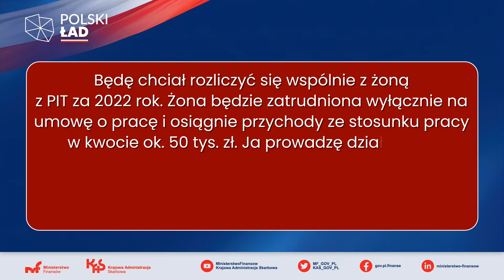Eksperci odpowiadają na pytania o PolskiŁad – ulga dla klasy średniej przy rozliczeniu wspólnym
Moja żona ma roczne przychody z tytułu umowy o pracę około 50 tys. zł, a ja znacznie wyższe z działalności gospodarczej opodatkowanej według skali podatkowej. Co będzie przy rozliczeniu wspólnym, jeśli żadne z nas nie spełni kryteriów ulgi dla klasy średniej, ale łącznie je spełnimy?
Posłuchaj, co radzi ekspert Krajowej Administracji Skarbowej. Dowiedz się więcej ➡️